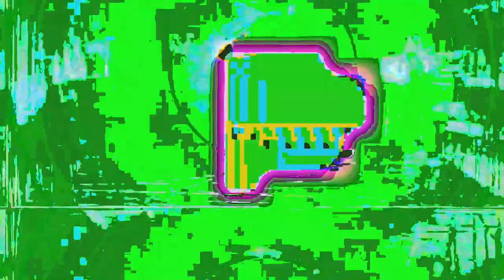[EPILEPSY WARNING] Movie 23 05 17 02h33m23s